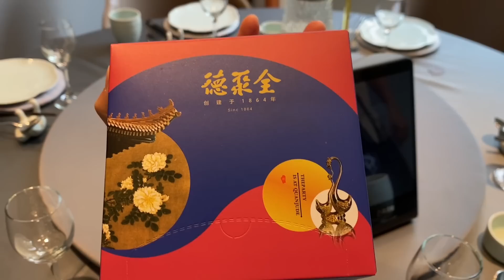Provare l'anatra pechinese AUTENTICO in Cina 🤤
Ordinare il mio libro: CUCINA CINESE PER ITALIANI 📕 📚 📖

Uso Iphone 11 per filmare
Uso treppiede XIAOMI

I link per acquistare gli ingredienti principali della cucina cinese:
Wok Lagostina che uso
Carta da mettere su vaporiera